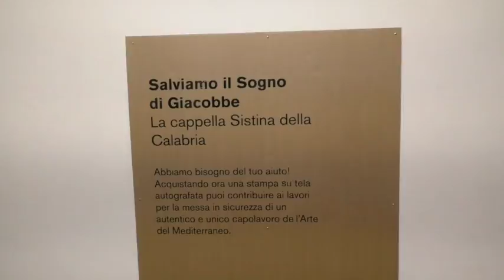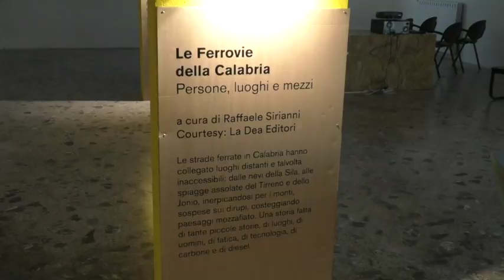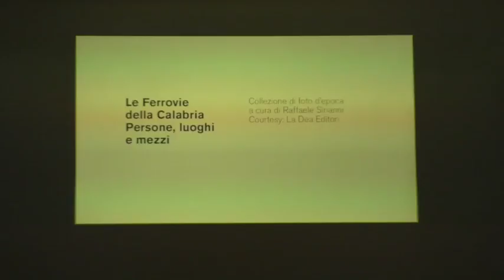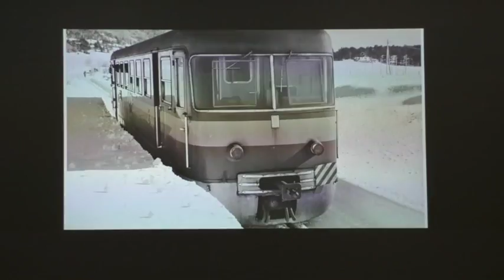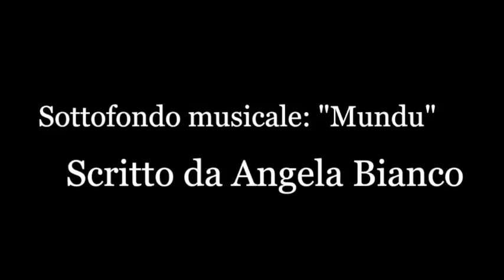Sciabaca Festival 2017 - "Visioni di Calabria" a cura di Nik Spatari, Hiske Mass e Bruno Tripodi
seconda edizione
Organizzato da Rubbettino Editore

"Visioni di Calabria"
Vernissage delle mostre

"Musaba. Il sogno contemporaneo"
Di Nik Spatari e Hiske Mass

"Come una preghiera. Dal fumo delle carbonaie al fumo dell'incenso"
Foto di Bruno Tripodi, testi di Ettore Mo, letture dell’Associazione Teatrale I Vacantusi

"Le ferrovie della Calabria. Persone, luoghi e mezzi"
Collezione di foto d’epoca a cura di Raffaele Sirianni
Courtesy: La Dea Editori

Con:
Nik Spatari
Hiske Mass
Bruno Tripodi

Ex Industrie Rubbettino a Soveria Mannelli, 22 settembre 2017.